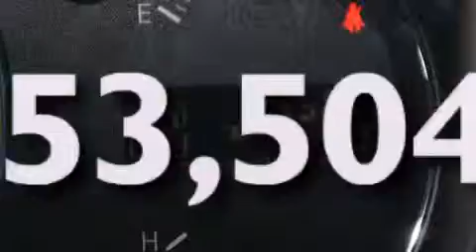2013 Nissan Maxima Para La Venta en Fort Lauderdale FL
Haz clic aquí para ver el precio Hemos tenido el honor de servir a la zona de Lake Worth fl , le prometemos que su experiencia superará sus expectativas ! Year : 2013 Make : Nissan Model : Maxima Engine : Motor con 6-Cil de 3.5L Trans . : Transmisión Continuamente Variable Millaje : 53,504 Stock : 96463 Offleaseonly.com 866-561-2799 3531 Lake Worth Rd Lake Worth , fl 33461